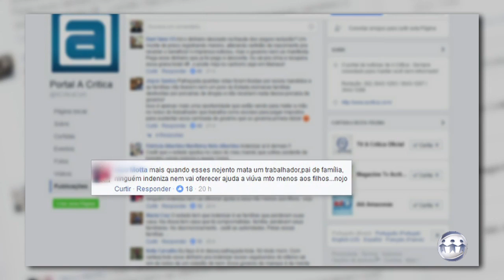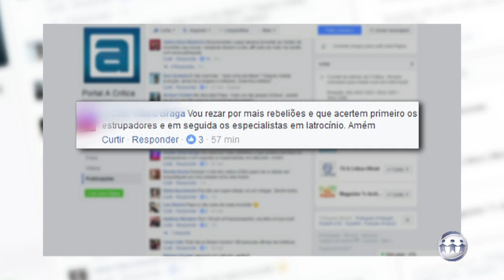A CRÍTICA NA TV - 4º Bloco - 04/01/17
Assista ao quarto bloco do jornal A Crítica na TV desta quarta-feira. O A Crítica na TV é exibido às 18h30 (horário Manaus) de segunda a sexta, na TV A Crítica (canal 04 | NET 514) e pelo aplicativo A Crítica Play.